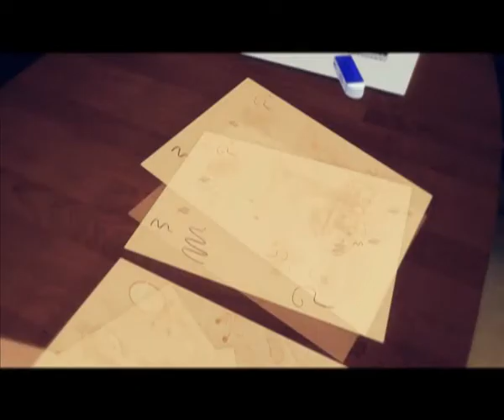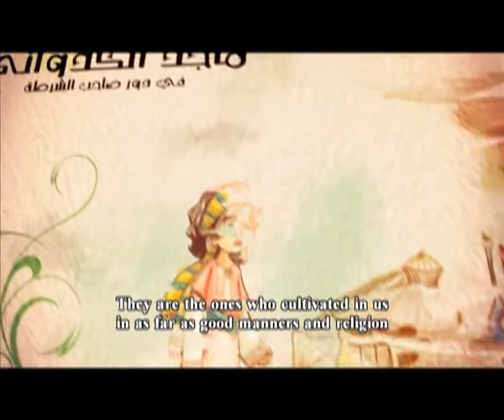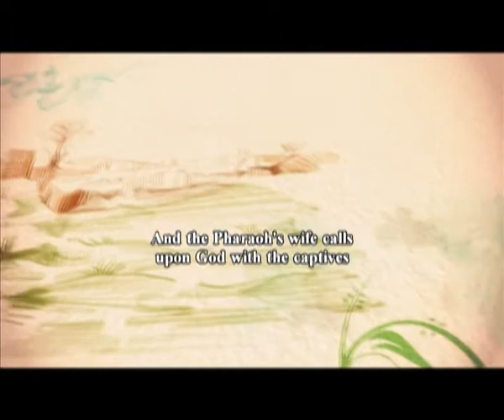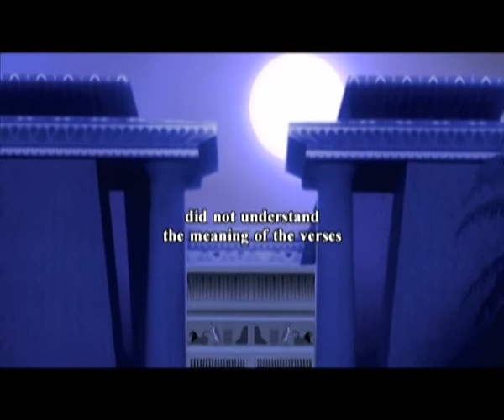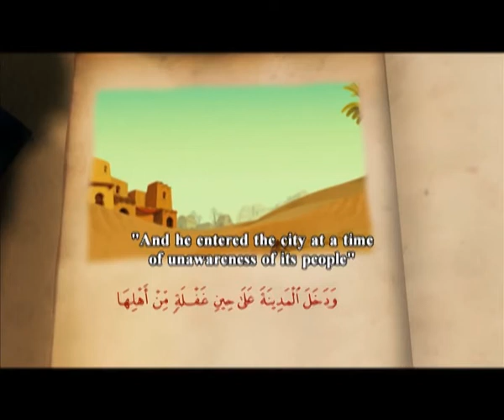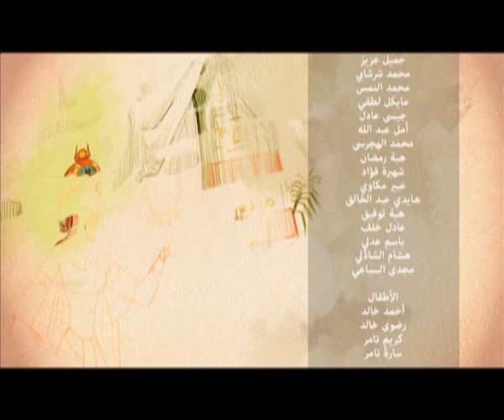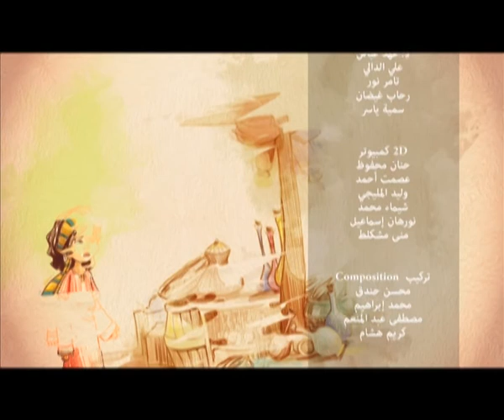WSQ Eps 9 Sub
Women Stories from Qur'an - 30 eps x half TV Hour